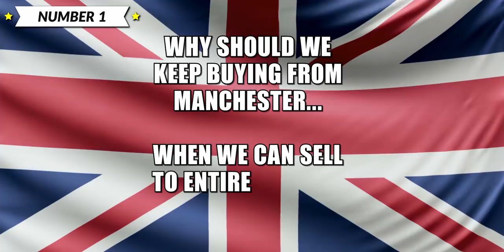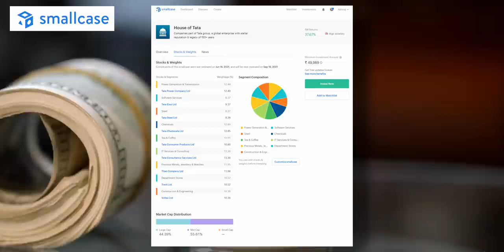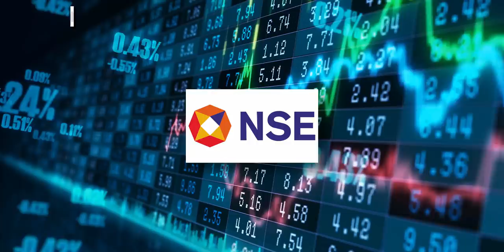Unheard Stories of TATA | TATA Case Study - How Tata shaped India | Abhi and Niyu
You can be a part of TATA's legacy with Smallcase

How big is TATA's contribution in building India? Tata Group is an internationally recognized Indian conglomerate. It was founded in 1868 by Jamsetji Tata. In the last 150 years - TATA has helped INDIA reach new heights through various ventures and philanthropic activities. In this video, we tell you about the Top 10 Secret Contributions of TATA in building the country. These stories make TATA one of the most respected Indian brands all over the world.